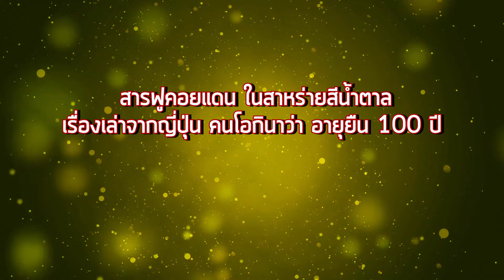เคล็ดลับ อายุยืน 100 ปี จากญี่ปุ่น คนโอกินาว่า ด้วยสารฟูคอยแดน สารสกัดจากสาหร่ายสีน้ำตาล [ซับไทย]